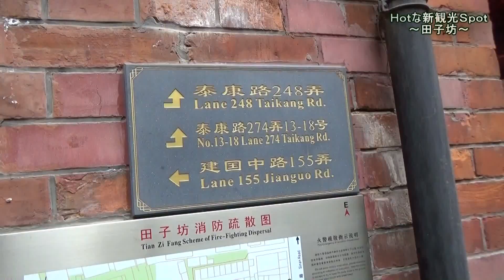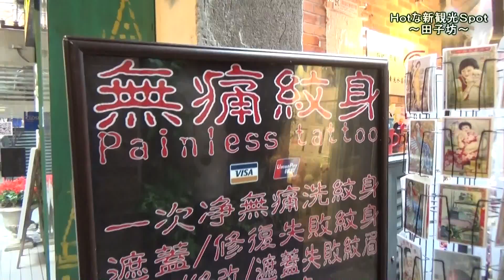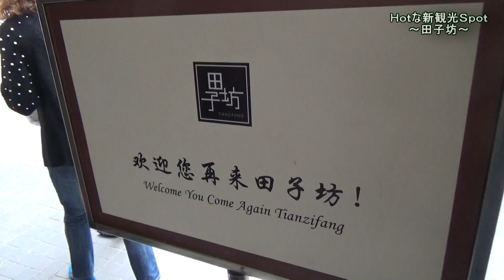田子坊 ～TianZiFang～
上海のＮＥＷ観光スポット「田子坊」。日本人界隈では、「たごぼう」と呼ばれています。雑多な現代中国と「老房子」（中国語で、レトロ住宅）のコラボレーションが面白い。
Shanghai's new sightseeing spot[TianZiFang].It's a mixture of modern China and old-fashion building [LaoFanzi].